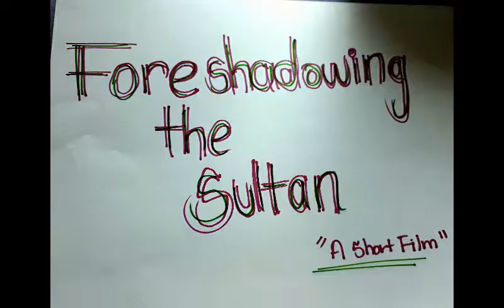AGT IS-12 Foreshadowing the Sultan- 2018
3rd Best Movie: AGT IS-2018

Jury Statement: Young writer, Fathy (Mohanad Kamal ), struggles to write a play about the life of Qalawoun, with the help and inspiration of Foffa (Nourhan Yehia) using shadow puppets. This simple yet innovative idea is blown up to marvel by the excellent eloquent English narration of Nourhan, the professional research Mohamed Mamdouh, the pupettees Amany and Co. The work has one of the best monument coverage adding great value to the artistic work. The brilliant music by Aya Mostafa was well suited to the era, but not matched to the events. It’s a real joy to watch and admire!
Very proud of every one of you!

Institution: MSA University- Faculty of Engineering- Department of Architecture

Type:Final Project

Team:
             Main Idea: Nourhan Yehia
            Research: Mohamed Mamdouh
            Storyline: Mohamed Hisham
            Puppet Design:
                  Amany Adel
                  Mohanad Kamal
                  Mohamed Hisham
           Puppeteers:
                  Amany Adel
                  Mohanad Kamal
                  Mohamed Hisham
                  Mohamed Mamdouh
                  Nourhan Yehia
                  Shady Isaac
              Actors:
                  Mohanad Kamal "Fathy"
                  Nourhan Yehia "Foffa"
               Cameramen:
                  Mohanad Kamal
                  Shady Isaac
              Sound Effects:
                  Mohanad Kamal
              Narration:
                  Nourhan Yehia
              Director:
                  Nourhan Yehia

              External Help:
                  Aya Mostafa. (Music Composer)
                  Salma Diab (Idea & Video Editing)
                  Ahmed Yehia (Sound Engineering)

Group Members: Amany Adel 160379
                               Mohanad Kamal 163305
                               Mohamed Hisham 162017
                               Mohamed Mamdouh 161779
                               Nourhan Yehia 163651
                               Shady Isaac 164225
Monument: Qalawoun's Complex

Drama type: Shadow Puppet Play